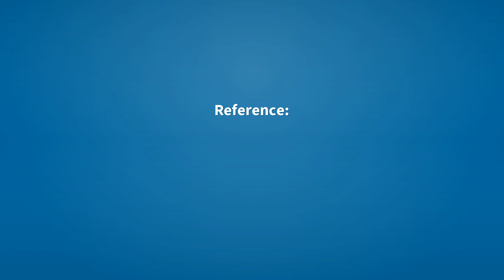Manning | Meaning of manning 📖 📖 📖 📖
See here, the meanings of the word manning, as video and text.

manning (verb)
    Present participle of man.

Reference:
    manning